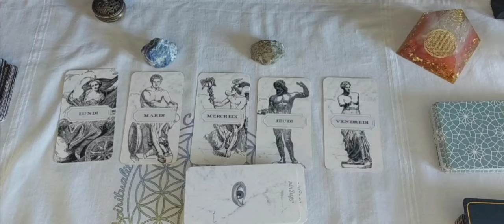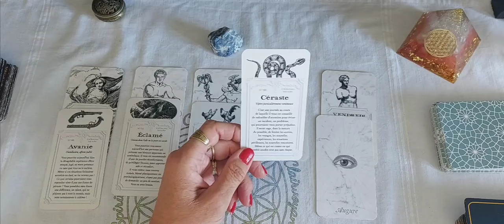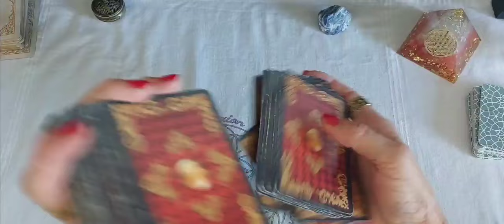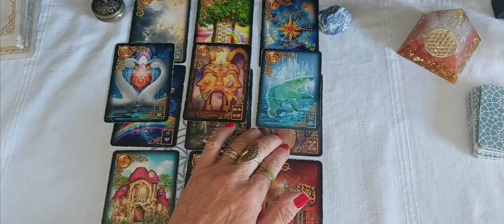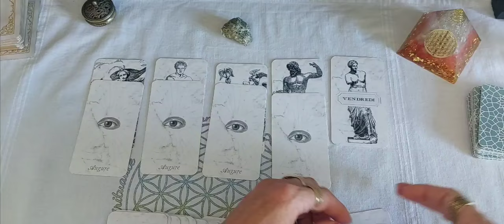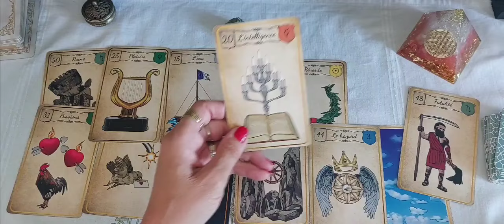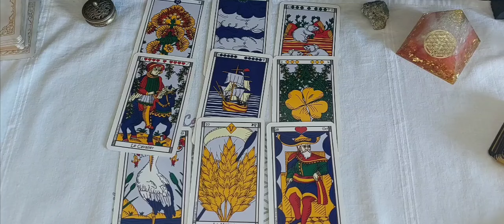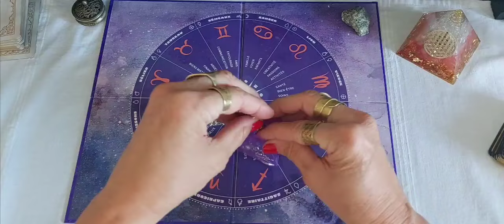Semaine du 2 au 6 Septembre 2024 ( bonne rentrée à Tous) Guidance à deux choix 🔮 🌟 🔮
GUIDANCE A CHOIX

SEMAINE du  2 au 6 Sept 2024

On se retrouve pour les énergies de cette semaine  🌝

  CHOIX N°1 Le Lapislazuli 1:41

 L'augure blanc
Les Rêves enchantés Lenormand
Le Belline G.Sanchez
Les Breloques de Chloé

CHOIX N°2 La Pyrite de Fer

L'augure blanc
Le Nouvel Lenormand
Le Belline de Johwan

Music proposée par la musique libre
Jorm- It's all good:
Musique Libre de droit
Jorm :/ iamjorm.